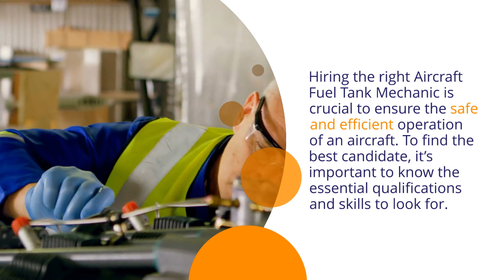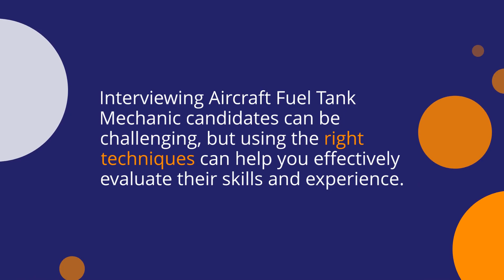How to Hire the Best Aircraft Fuel Tank Mechanic for Your Team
Are you looking to hire the best aircraft fuel tank mechanic for your team?

 With so many technicians to choose from, it can be hard to decide. But when it comes to the safety and reliability of your aircraft, having a skilled and experienced aircraft fuel tank mechanic is essential.

 In this video, we'll provide guidance on how you can hire the right person for the job.

Watch now to learn how you can find the perfect aircraft fuel tank mechanic for your team!